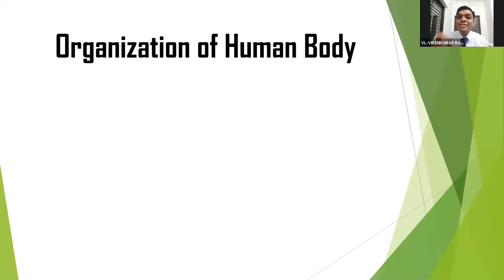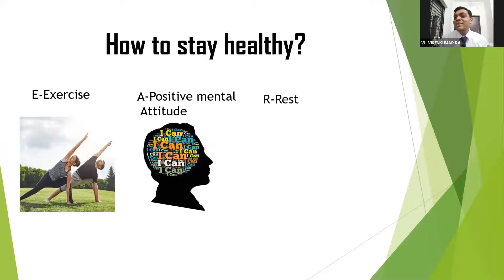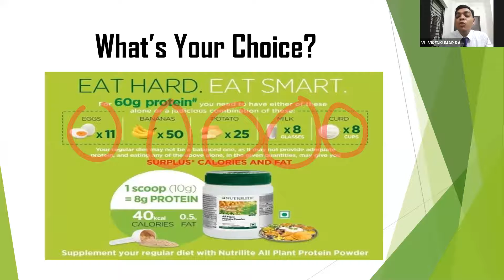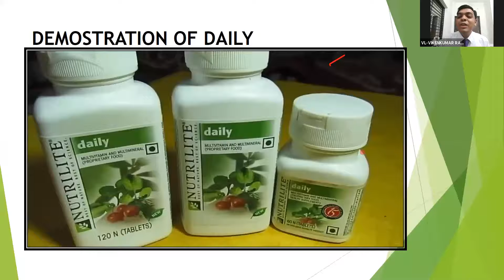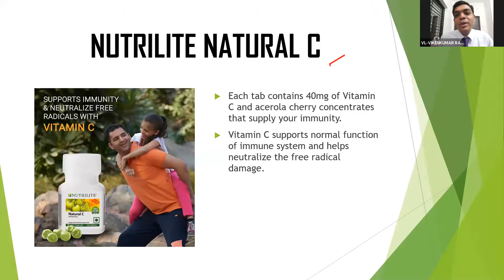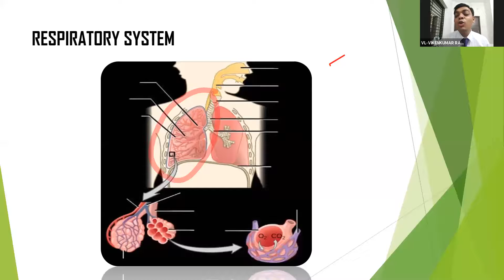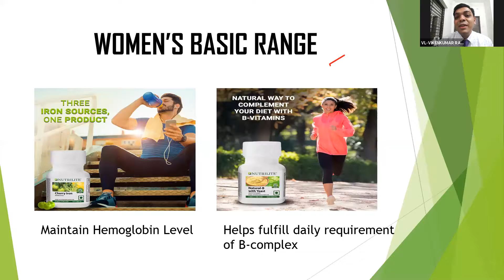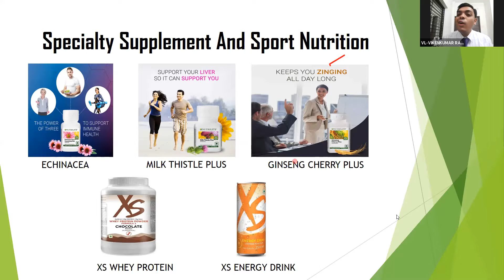Health Awarness Program By Viken Rana